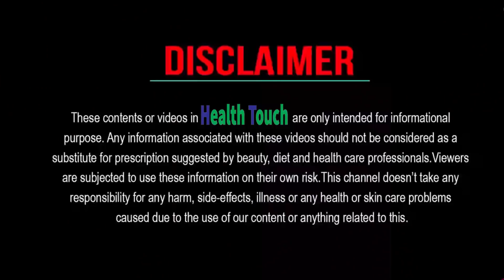শুধু মাত্র ২ বার খান, ডায়াবেটিস রক্তচাপ কমে যাবে, ১মাসেই মেদ অদৃশ্য হয়ে যাবে জাদুকরী এই পাতা দিয়ে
কচুর শাকে রয়েছে প্রচুর পরিমানে ভিটামিন এ,বি,সি,ক্যালসিয়াম ও লৌহ। ভিটামিন এ জাতীয় খাদ্য রাতকানা প্রতিরোধ করে আর ভিটামিন সি শরীরের ক্ষত সারাতে সাহায্য করে। কচু দামেও বেশ সস্তা, তাই দরিদ্র পরিবারের গর্ভবতী মহিলারা ভিটামিন ও আয়রনের চাহিদা পূরণের জন্য কচু খেতে পারেন। জ্বরের সময় রোগীকে দুধ কচু রান্না করে খাওয়ালে দ্রুত আরোগ্য হয়।

ভিডিওটি দেখে যদি আপনার ভাল লেগে থাকে তাহলে অবশ্যই বন্ধুদের সঙ্গে শেয়ার করুন এবং আপনার মতামত জানান এই পোস্টের কমেন্টে

নানা|_গুণের_কচু